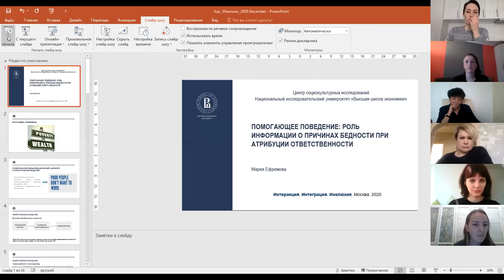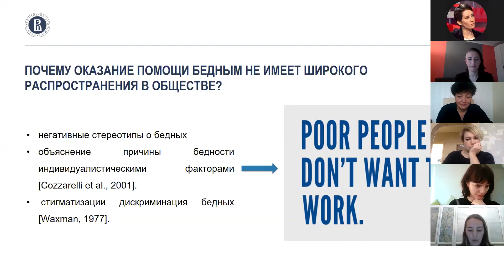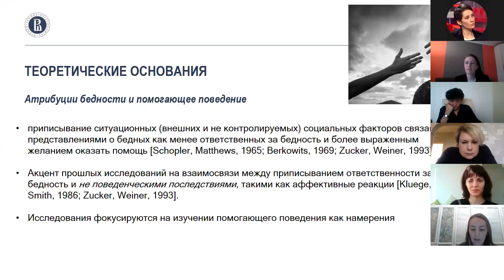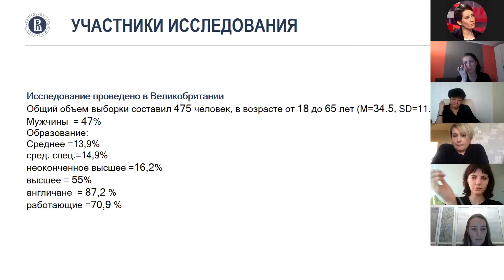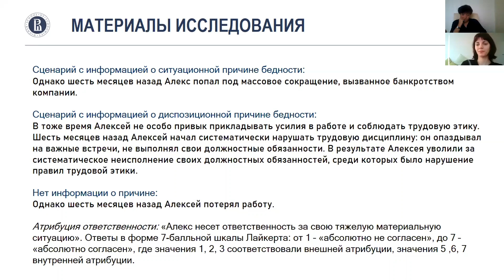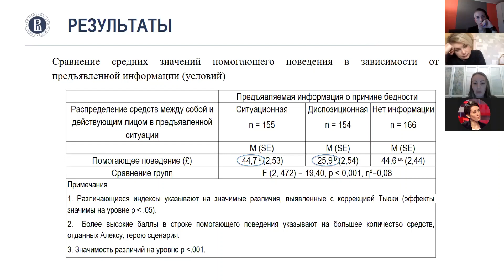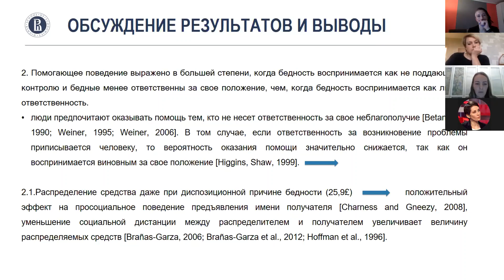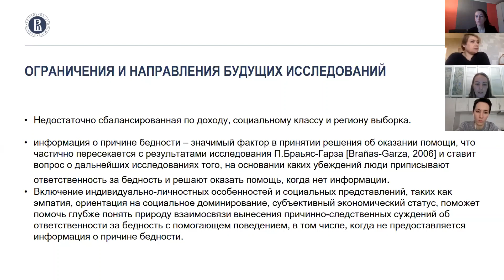Ефремова М. Помогающее поведение: роль информации о причинах бедности при атрибуции ответственности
Секция:  ЭМОЦИОНАЛЬНЫЕ И КОГНИТИВНЫЕ АСПЕКТЫ ПОМОГАЮЩЕГО ПОВЕДЕНИЯ И ИНКЛЮЗИВНЫХ ПРАКТИК

Ефремова Мария Викторовна, к.психол.н., ведущий научный сотрудник Центра социокультурных исследований НИУ ВШЭ.

Помогающее поведение: роль информации о причинах бедности при атрибуции ответственности

В данном исследовании были рассмотрены представления о причинах бедности в качестве фактора в принятии решения об оказании помощи людям, оказавшимся в неблагоприятном экономическом положении.  В работе осуществлен анализ различий в помогающем поведении в зависимости от восприятия причин бедности (ситуационной причины, диспозиционной причины и при отсутствии информации о причине). Основной задачей исследования была разработка методологии исследования помогающего поведения и тестирование взаимосвязи атрибуций бедности с помогающим поведением. Для изучения помогающего поведения использован экспериментальный метод принятия решения в экономических задачах - игра «Диктатор». Восприятие причин бедности изучалось с помощью факторного опроса, что позволило получить более точную информацию о механизмах активации помогающего поведения, нежели различные технологии самоотчета. Исследование проведено в Великобритании (N=475), где существует значительное расслоение общества и определенные взаимоотношения между слоями населения, основанные именно на уровне экономического благосостояния этих слоев. Результаты показали, что помощь оказывается в меньшей степени, когда причина бедности воспринимается как личная ответственность за свою бедность. Напротив, помощь оказывается в большей степени, когда причина бедности воспринимается как не поддающаяся контролю и бедные менее ответственны за свое положение. Однако, в том случае, если, причина бедности не известна, респонденты также предпочитают оказывать помощь. Также проанализирована роль религиозной принадлежности и гендерных различий в изучаемой взаимосвязи. Полученные результаты расширяют теоретические представления о механизмах, лежащих в основе оказания помощи людям, оказавшимся в неблагоприятном экономическом положении, также вносят вклад в методологию изучения взаимосвязи атрибуций причин бедности с помогающим поведением.